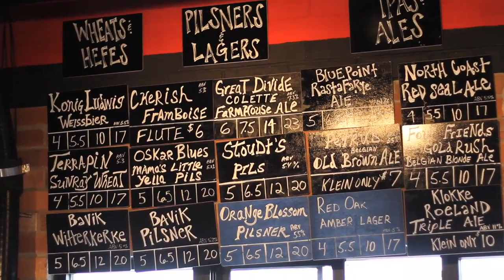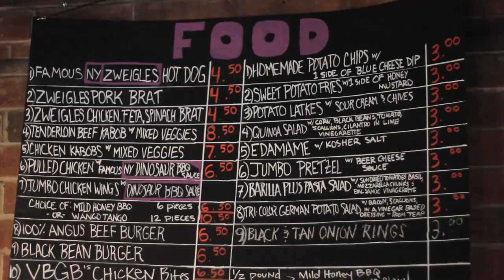VBGB Beer Hall & Garden - Advertising/Marketing Charlotte Hotel TV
VBGB is located at the NC Music Factory and is a great place to relax and unwind with an ice cold beverage and conversations with good friends.  We have a great atmosphere and the largest outdoor patio in Uptown Charlotte.  Come and visit us Tuesday through Saturday for the great food and the best variety of craft beer in Charlotte. Charlotte Hotel TV puts together the in-room loop to promote the City of Charlotte. Every month we update best attractions, shopping, dining, nightlife and events the city has to offer. Advertise your business on Charlotte Hotel TV. Over 10,000.00 rooms and growing!